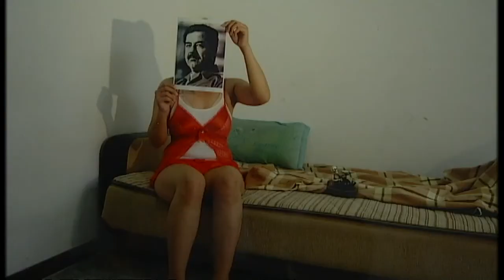Iraqi artists exhibit in Venice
'Welcome to Iraq' is the first exhibition at the Venice Biennale by artists currently living in Iraq in over thirty years. Our Culture Editor Matthew Cain has been to meet some of them.

Sign up for Snowmail, our daily preview of what's on the prgamm,e delivered straight to your inbox,